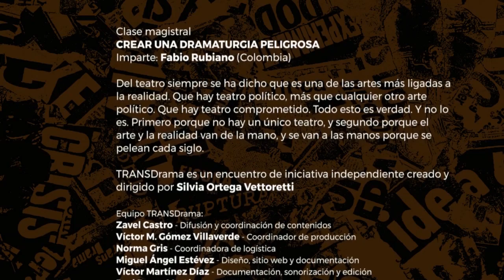FABIO RUBIANO / Clase Magistral TRANSDrama 2018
Clase Magistral
CREAR UNA DRAMATURGIA PELIGROSA
Imparte: Fabio Rubiano (Colombia)

Del teatro siempre se ha dicho que es una de las artes más ligadas a la realidad. Que hay teatro político, más que cualquier otro arte político. Que hay teatro comprometido. Todo esto es verdad. Y no lo es. Primero porque no hay un único teatro, y segundo porque el arte y la realidad van de la mano, y se van a las manos porque se pelean cada siglo.
El teatro ha estado en crisis desde el principio de los tiempos.
Y la crisis es el eje de la dramaturgia.
El primero que debe estar en crisis es el dramaturgo.
Nada mejor para comenzar una pieza que un contrasentido, una negación, un absurdo, una ambigüedad.
Que la escritura sirva para renovar, para contar desde perspectivas nuevas, para comenzar a pesar diferente.

TRANSDrama es un encuentro de iniciativa independiente creado y dirigido por Silvia Ortega Vettoretti

Equipo:
Zavel Castro - Difusión y coordinación de contenidos
Víctor M. Gómez Villaverde - Coordinador de producción
Norma Gris - Coordinadora de logística
Miguel Ángel Estévez - Diseño, sitio web y documentación
Víctor Martínez Díaz - Documentación, sonorización y edición
Joel Reyes Martínez - Documentación

Agradecimiento especial a:
Lorena Maza - Directora de Teatro UNAM,
sede de TRANSDrama 2018.